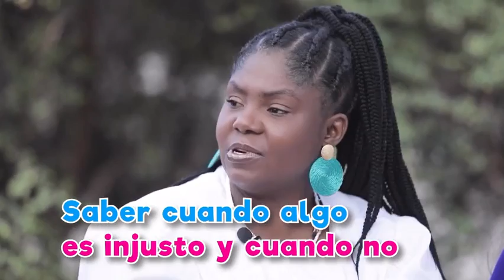La segunda parte de la entrevista Eureka tu Canal ¡No te pierdas este maravilloso encuentro!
En la segunda parte de la entrevista que los y las niñas de @eurekatucanal le hicieron a la Vicepresidenta @franciamarquezm, Karen preguntó sobre su poderoso espíritu de resistencia y Fanny, una joven del pueblo Misak, averiguó sobre los planes que tiene la Vicepresidenta para apoyar la educación de los pueblos indígenas. ¡No te pierdas este maravilloso encuentro!